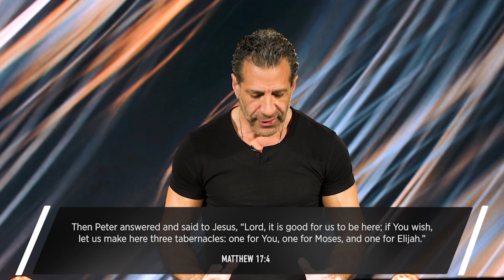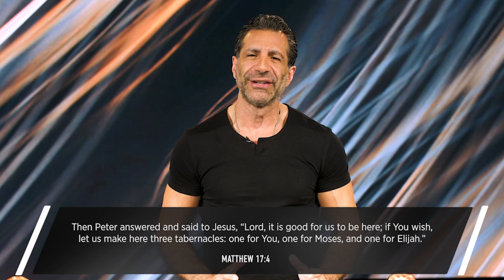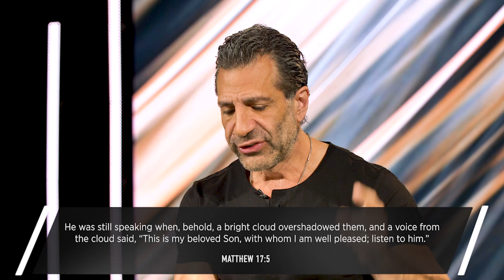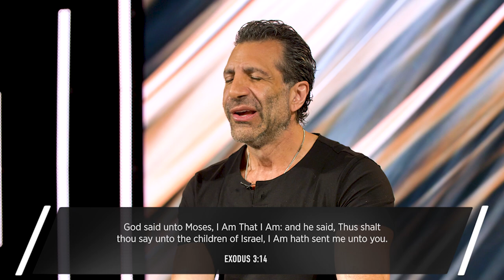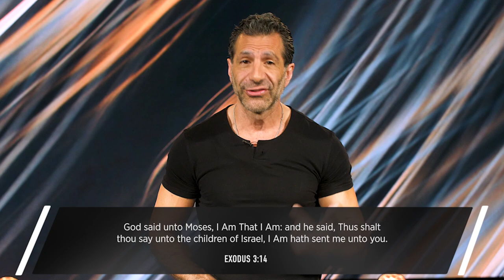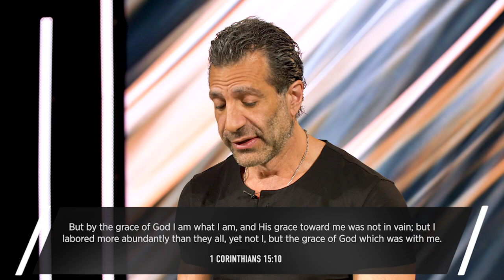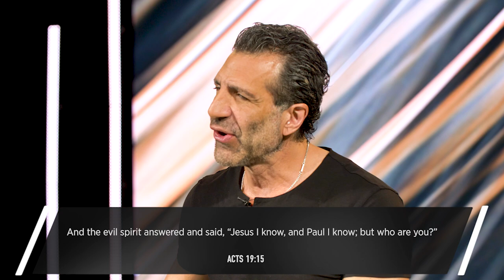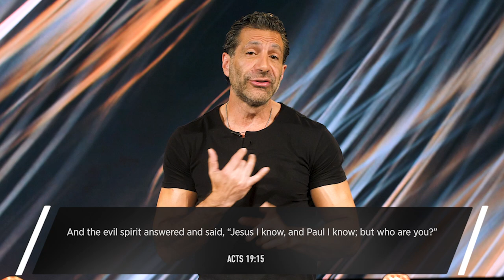Know Who You Are | The Power to Change Today | Gregory Dickow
In today's episode, Gregory Dickow will teach a clear understanding of a God-given identity, and how to walk in the power and authority that comes from that identity.